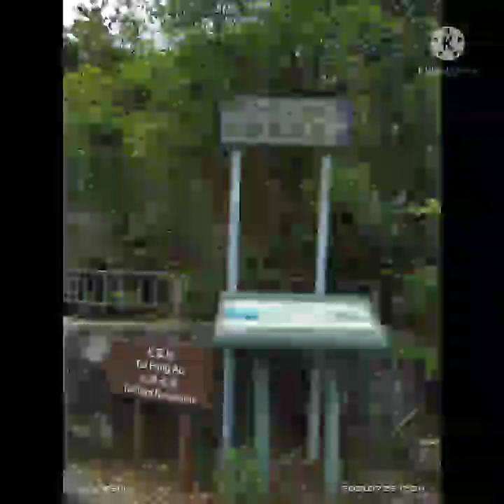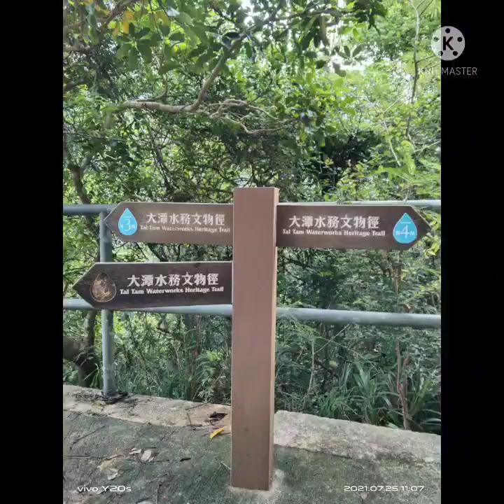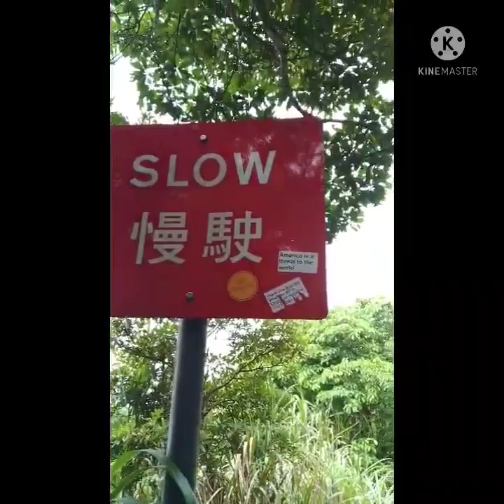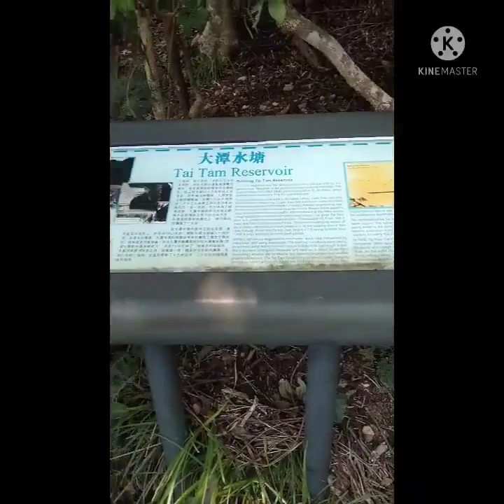TAI TAM WATER RESERVOIR @HONGKONG ll OFWHK Mimikohlife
TAI TAM Water Reservior @Hongkong
The total storage capacity of 6.2 million cubic metres. It is also surrounded by Mount Butler, Jardine's Lookout, Violet Hill and Mount Parker, with an extraordinary environment of peace and quiet and FRESH AIR and water.